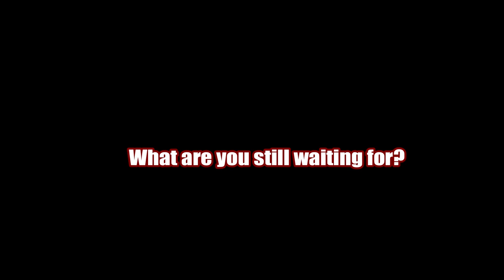PLUG IN - ST John Bosco College of Education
WASSCR Extra Classes for Female Students